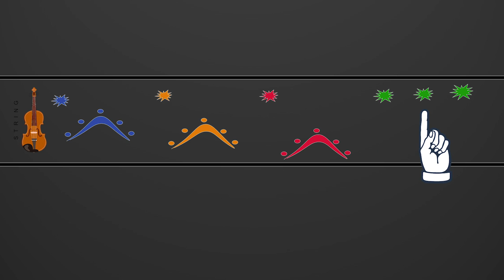Britten's Guide to the Orchestra Education Concert | Listening Map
Listen to the theme of Britten’s Young Person’s Guide to the Orchestra and follow along with the listening map. Recommended for grades 3-5.